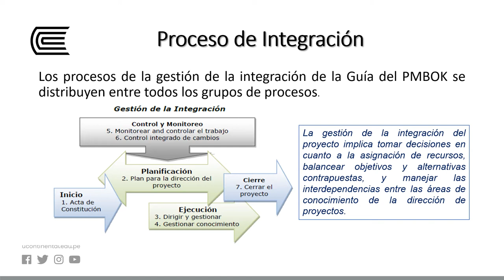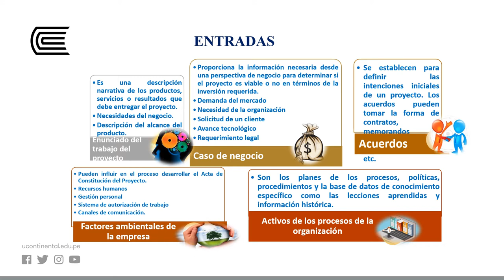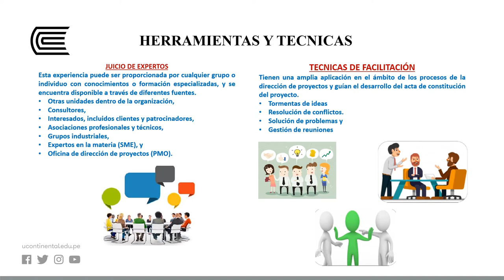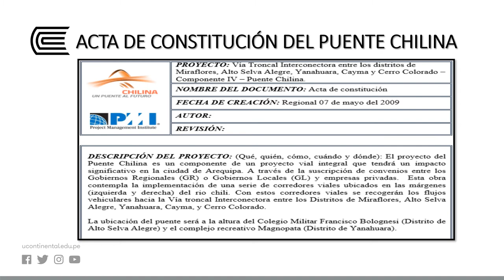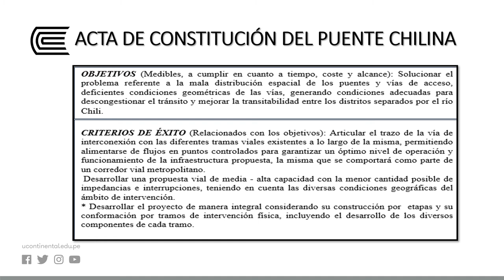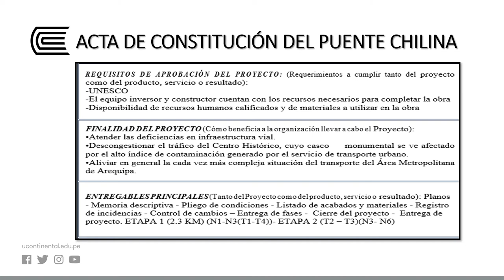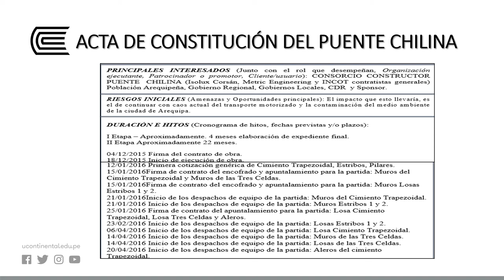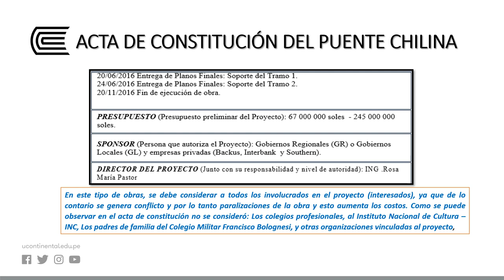GESTIÓN DE INTEGRACIÓN DEL PROYECTO – CHÁRTER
Dirección de Proyectos - OA UNIDAD 01